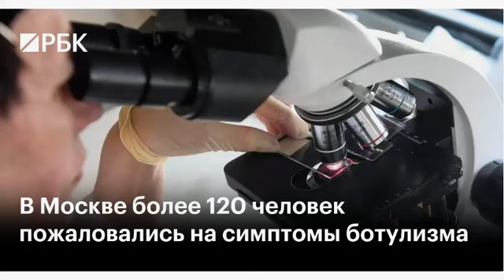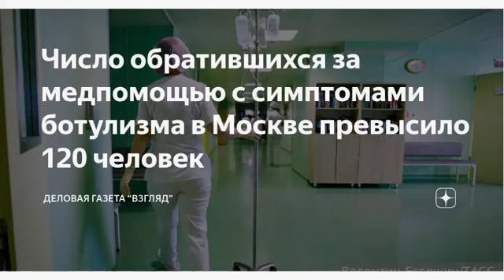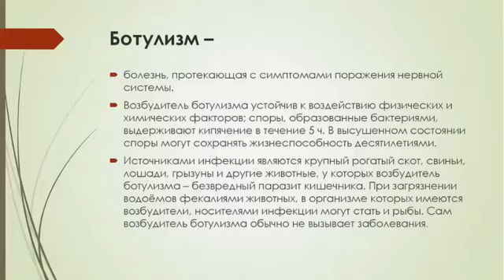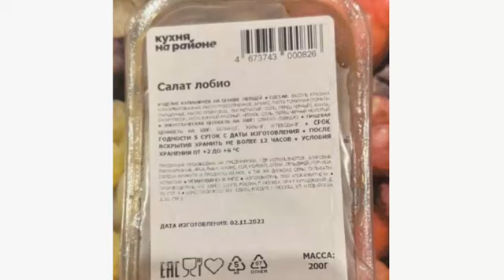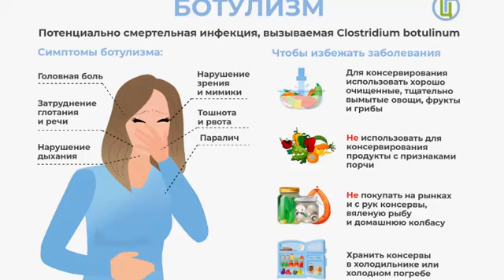Ботулизм атакует Москву!... И не только!... Что за хрень?